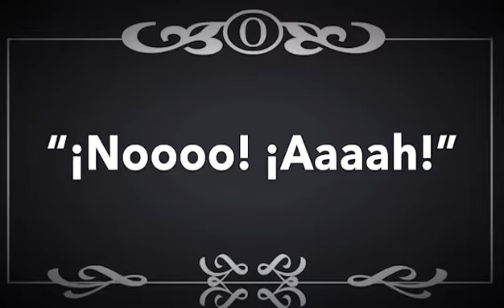Granots d'Or 2020: Persegui... DO# | Cecília Genovart i amics [GranotsdOr2020]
Curtmetratge presentat a la quarta edició dels Granots d'Or.